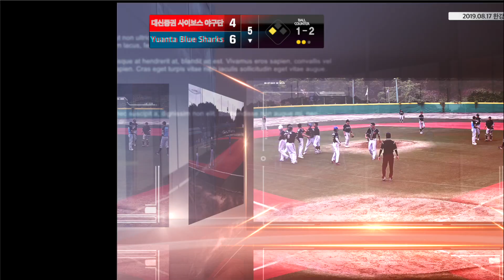20190817 한강리그 금융1부 1게임 대신증권 사이보스 야구단 vs Yuanta Blue Sharks